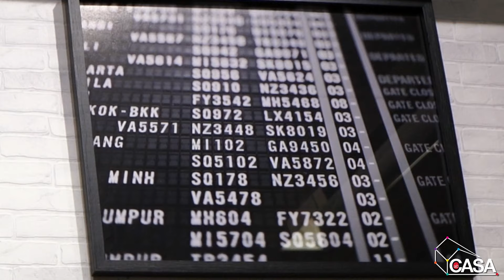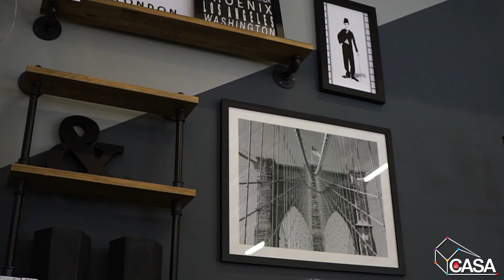Conheça as tendências da Leroy Merlin para 2019 (1)